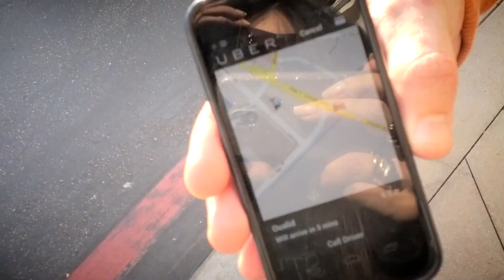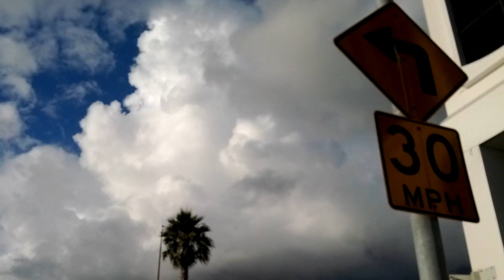Bianca Te Rito Reviews UBER an On-demand Private Driver Service in Los Angeles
Hi folks a quick review of UBER an on-demand private driver service here in Los Angeles.

I travel a lot throughout the USA and internationally (so have had my fair share of good/ and not so good service) - but and have found UBER (online + APP) efficient and super easy to use...